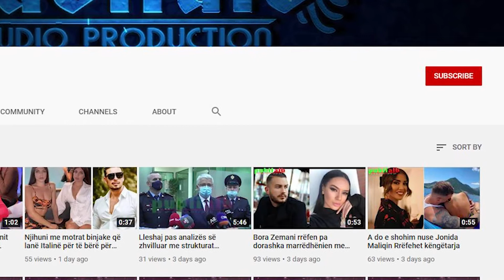Horoskopi Ditor 23 JANAR 2021